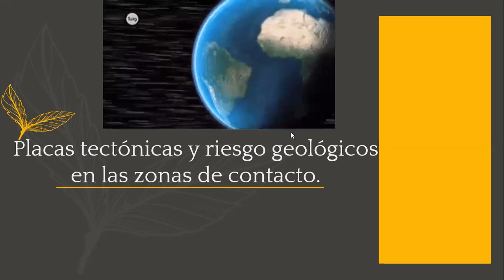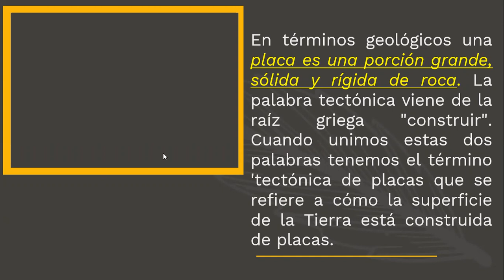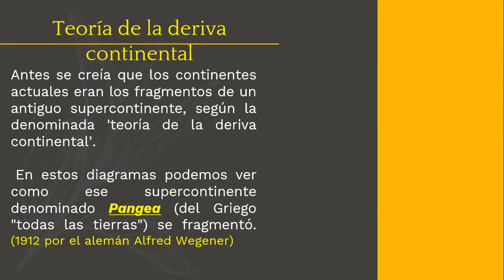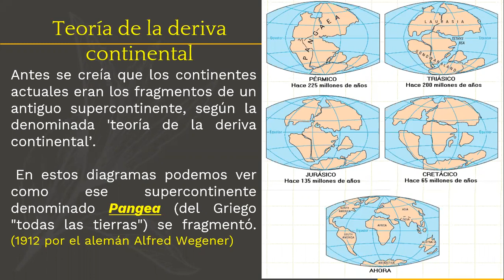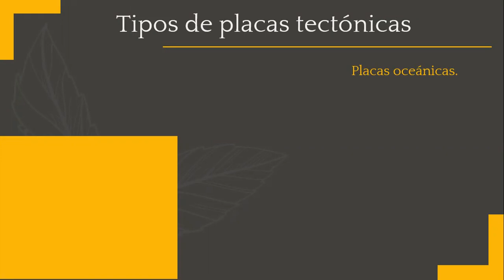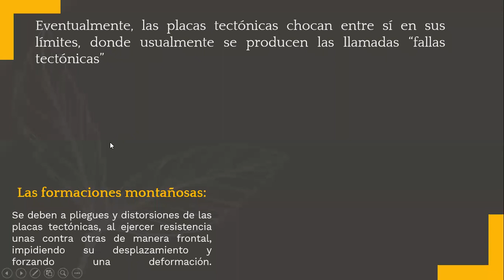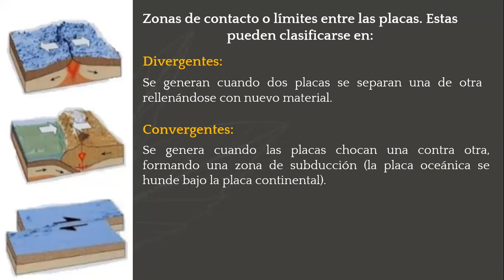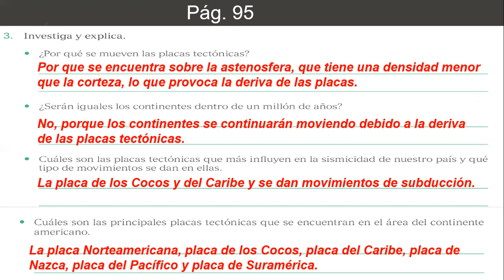S22 Placas tectónicas y riesgo geológicos 6